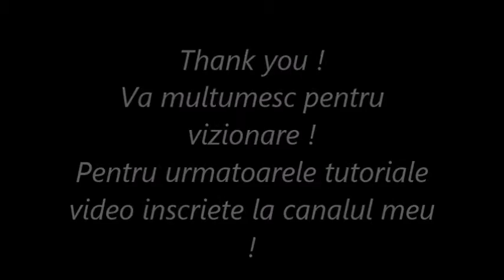10 Designs Christmas Nails Step By Step !10 modele unghii de Craciun!